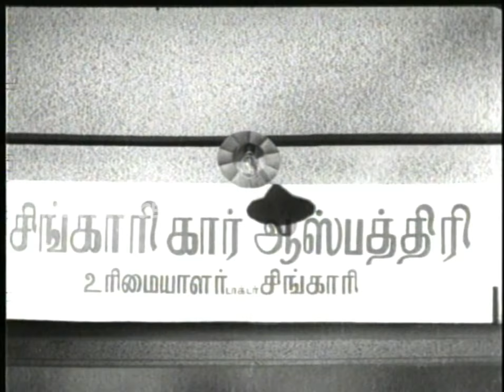Aayirathil Oruthi Full Movie Part 2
Aayirathil Oruthi is a 1975 Tamil language drama film directed by Avinashi Mani. The film features K. R. Vijaya and K. Balaji in lead roles. Jayasudha plays the love interest of Kamal Haasan. Sreekanth plays the role of Kamal's elder brother, Sujatha was his lover.